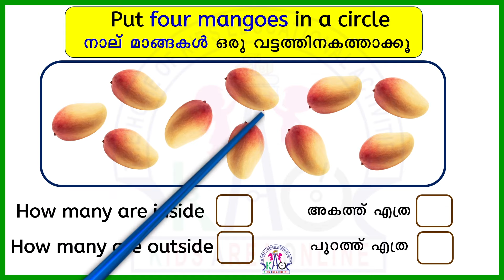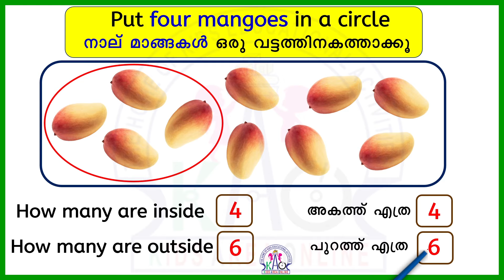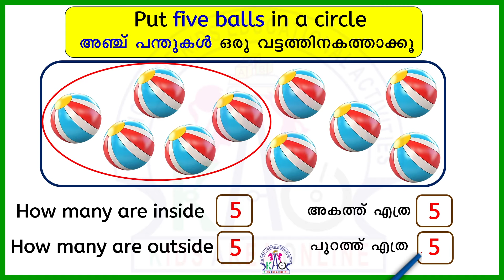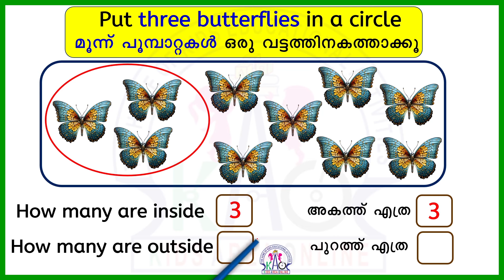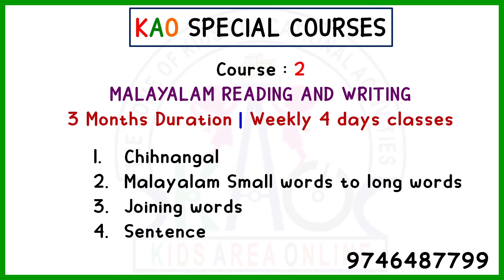CLASS 1 INTEGRATION ONAM EXAMINATION 2024| ഓണപ്പരീക്ഷ - 2024 പ്രധാനപ്പെട്ട ചോദ്യങ്ങൾ | STD 1 EP 3